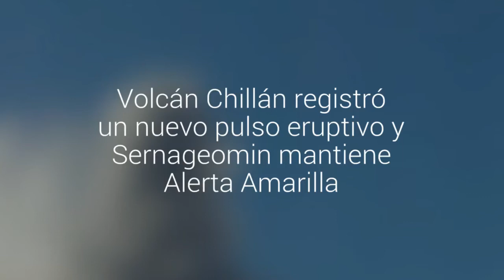Volcán Chillán registra un nuevo pulso eruptivo y Sernageomin mantiene Alerta Amarilla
El Sernageomin mantiene la alerta amarilla y señaló a través de  su cuenta de twitter que el macizo se encuentra con pulsos intermitentes de liberación de material.